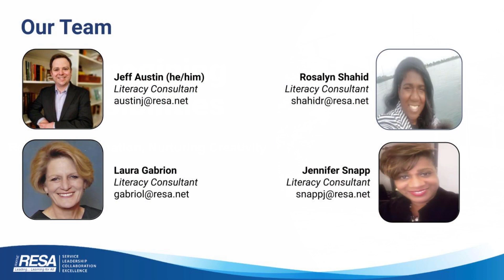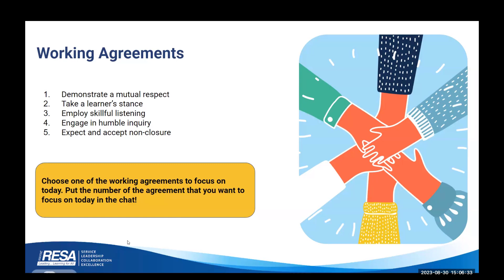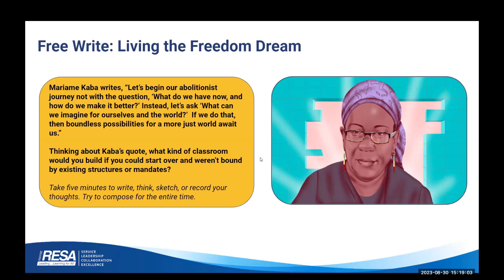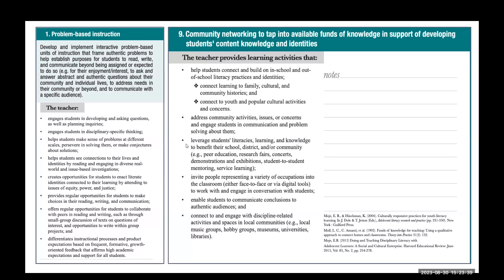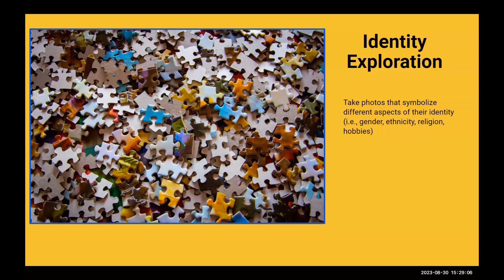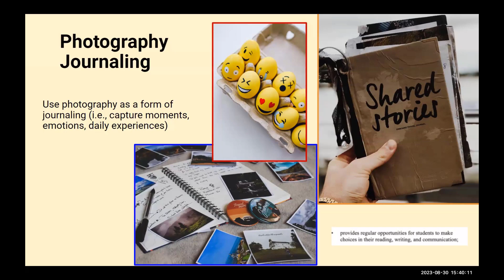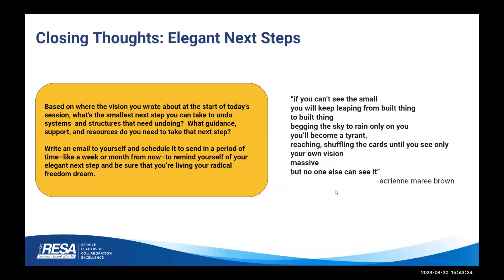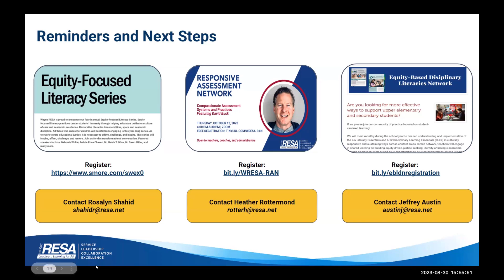Reimagining Possibilities: Restoring Imagination, Nurturing Creativity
Facilitated By: Jeffrey Austin, Dr. Laura Gabrion, & Dr. Rosalyn Shahid

Disciplinary literacies are dependent upon art, joy, laughter, trust, and humanity. Disciplinary literacies do not exist in the absence of creativity. This learning series will reexamine the Essential Instructional Practice for Disciplinary Literacies in the Secondary Classroom from a lens of joy. Participants will work collaboratively to identify where artistry, craft, and meaning intersect. Together, we will create space for possibilities to repurpose our textbooks and reimagine learning that is limitless. We cordially invite you to come play with us. Our hope is to start this year full of possibility and to consider classroom practices that encourage students’ use of imagination and creativity. This three-day offering will include interactive discussions and leave participants with practical ideas to implement in their classrooms.